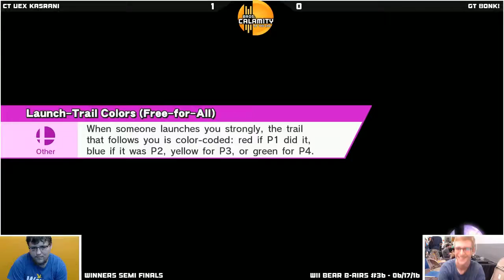WBB #36 | GT Bonk! (Metaknight) vs CT Vex Kasrani (DK) - Winners Semi Finals - Smash Wii U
Wii Bear B-airs is a Philadelphia weekly Smash Wii U Tournament hosted by Bros. Calamity every Friday @ 6:30pm EST on Twitch. Come enter the event at The Laboratory, located at...